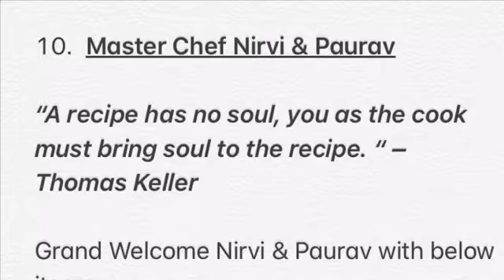Nirvi & Paurav - Mafia Master Chef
Nirvi and Paurav in Mafia Master Chef - Lockdown Event